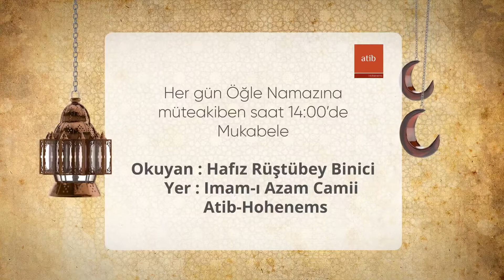ATIB Hohenems - 1. Cüz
Okuyan: Rüştübey Binici